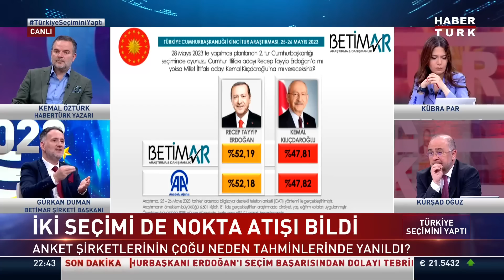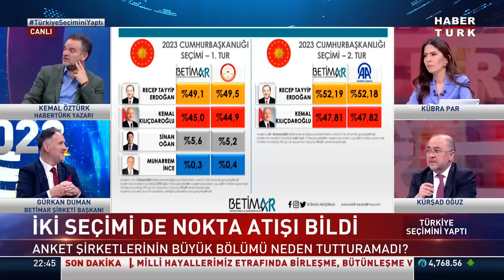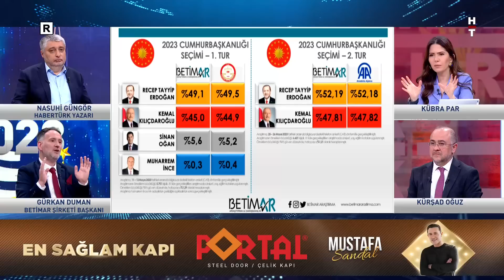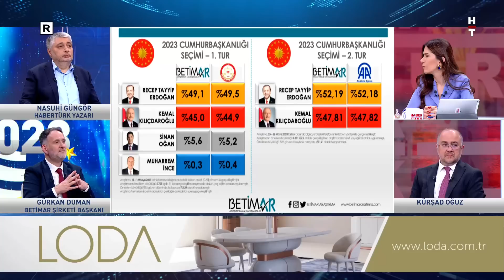İkinci turda anket firmalarının karnesi nasıl? BETİMAR Şirketi Başkanı Gürkan Duman açıkladı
İki seçimi de nokta atışı bildi... İkinci turda anket firmalarının karnesi nasıl?

BETİMAR Şirketi Başkanı Gürkan Duman açıkladı.